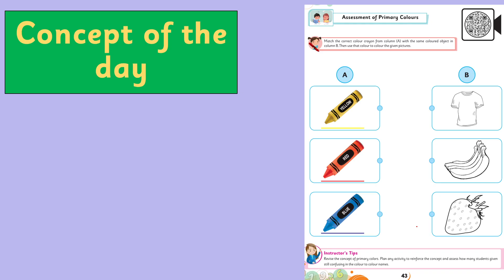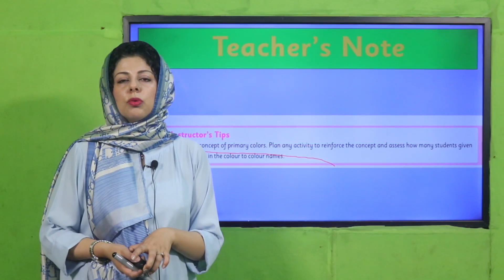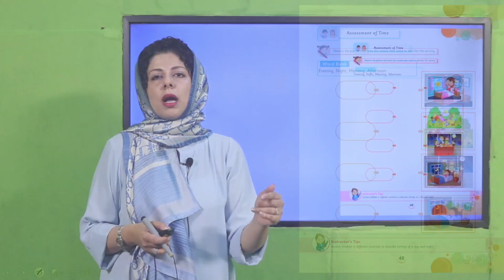Math Primer Unit 23 Lecture 1 || SNC 2020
1. PowerPoint Presentation

2. Lesson Plan

3. Worksheet/Activity